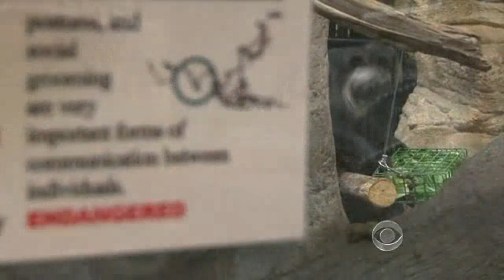The evolving roles of zoos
With so many animals in displays becoming endangered, the St. Louis Zoo is pressured to shift its focus from exhibition to conservation. Chip Reid reports on the challenges the zoo is facing.